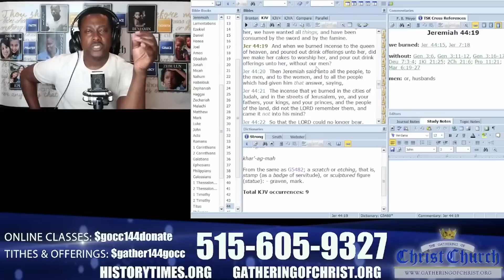History on Birthday Celebrations